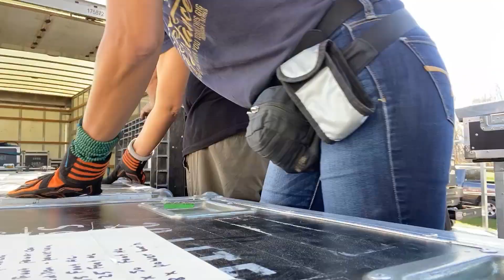Behind the scenes with Adriana Fix at Burning Kiln Winery Blue Rodeo concert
This episode of "Behind the Scenes with Adriana Fix" is produced by Fix Strategic Media Communications in November 2022, at Burning Kiln Winery in St. Williams in the heart of Norfolk.
Check the behind-the-scenes of the stage, lighting and sound production in this showcase. Watch Team Soundbox Productions in action setting up for Blue Rodeo. Enjoy!
Sound, Lighting and Stage provided by Soundbox Productions

Burning Kiln Winery
  / burningkilnw.  .

Behind the Scenes with Adriana Fix/ Fix News Report
  / fixnewsreport